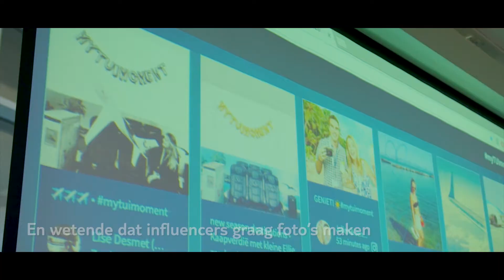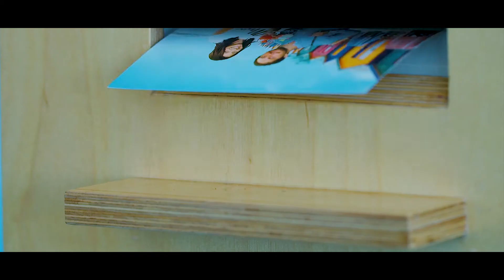Maak ook deel uit van de myTUImoment community!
Onlangs kregen we 70 bloggers over de vloer in ons kantoor om ons te helpen met de lancering van onze nieuwe hashtag. Zij brachten die met een big bang tot bij jullie. Heb jij het ook gespot op Instagram?

Bij TUI willen we je niet alleen inspireren, we zijn ook heel benieuwd naar de mooie momenten die jij beleeft tijdens je vakantie. Deel ze met ons door "myTUImoment" te gebruiken. Lees meer erover op onze blog